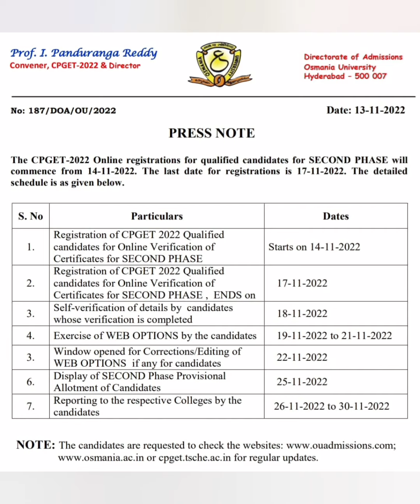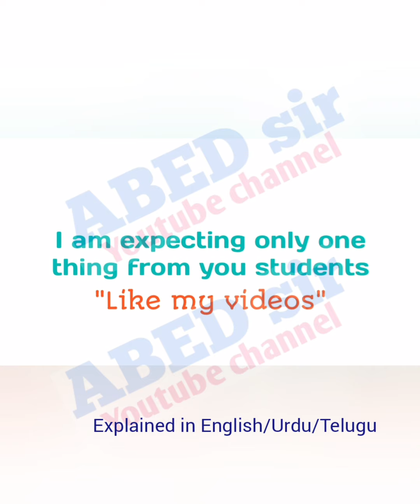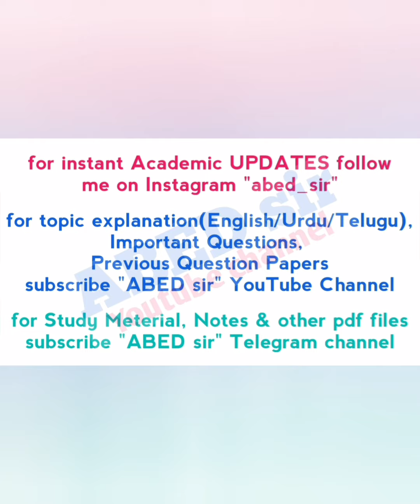Second Phase Counselling Schedule | TS CPGET - 2022 | PG Admissions 2022-23 | Telangana